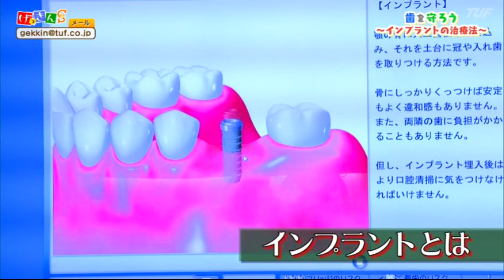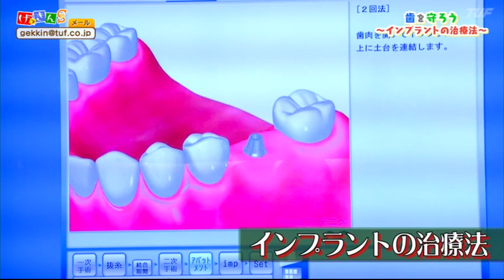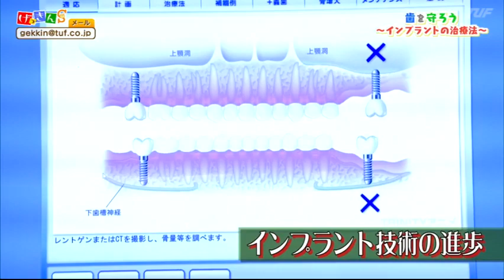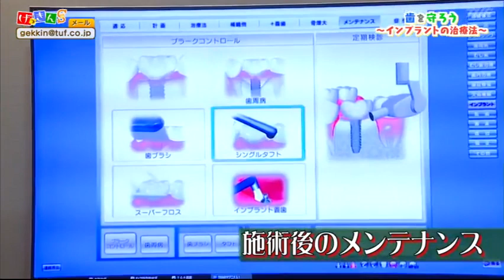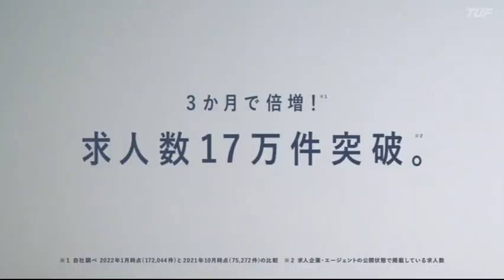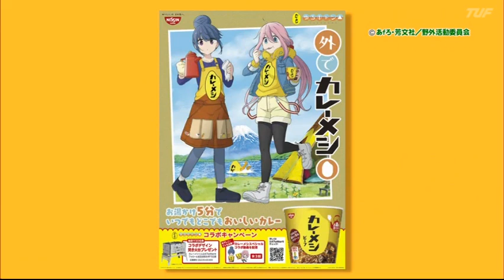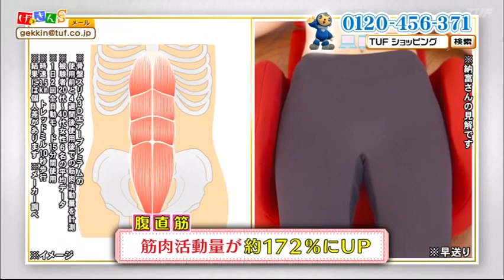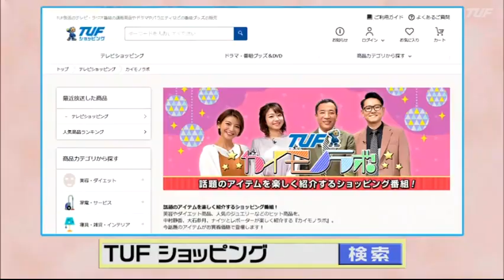3/10【げっきんＳ】～歯を守るインプラントの治療法②